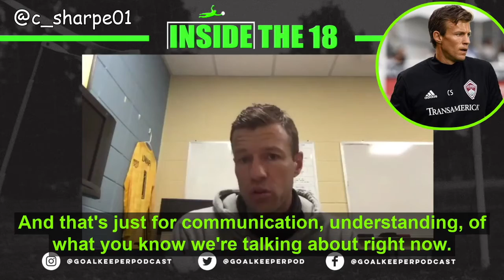Qualities w/ Colorado Rapids GK Coach Chris Sharpe (Clip from I18 Goalkeeper Podcast)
Comment if you agree/disagree ✍️ 𝗬𝗼𝘂𝗿 𝘀𝘆𝘀𝘁𝗲𝗺 𝗼𝗳 𝗽𝗹𝗮𝘆 𝗱𝗲𝘁𝗲𝗿𝗺𝗶𝗻𝗲𝘀 𝘁𝗵𝗲 𝗾𝘂𝗮𝗹𝗶𝘁𝗶𝗲𝘀 𝘆𝗼𝘂’𝗿𝗲 𝗹𝗼𝗼𝗸𝗶𝗻𝗴 𝗳𝗼𝗿 𝗶𝗻 𝗮 𝗴𝗼𝗮𝗹𝗸𝗲𝗲𝗽𝗲𝗿. ⬅️ 📝⚽️ 👀 🧤 🤔⁣
𝙉𝙀𝙒 Video 🎥 🚨⁣ (Full episode link below) ⬇️⬇️⬇️⁣ ⁣
📺 youtu.be/mXwqonH-Z_g
🎧  anchor.fm/insidethe18
In this clip from ep176... Colorado Rapids Soccer Club
 GK coach Chris Sharpe
 explains why it’s important to bring in a goalkeeper whose qualities enhance how your team plays, rather than attempt to reinvent how they play. 👀 🥅🧤 🦶 ⚽️ ⬅️👇🏼👇🏼⁣
Check out the whole episode on YouTube📺. ⁣

Inside the 18 is your source for all things Goalkeeping! Each week Omar, Michael, and Trevor are joined by guests from around the world. They recap the weeks events, discuss new training techniques and have candid conversations with professional goalkeepers and goalkeeper coaches. The show is a must listen for the goalkeeping enthusiast!